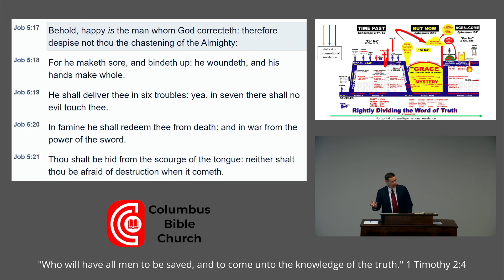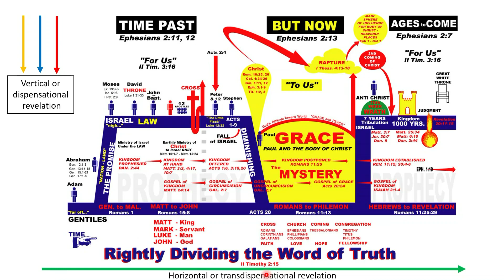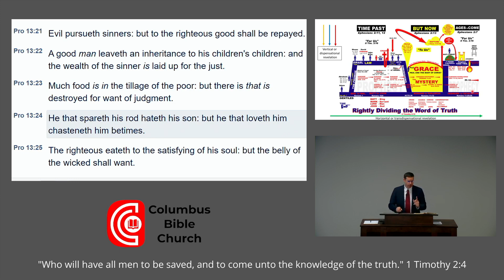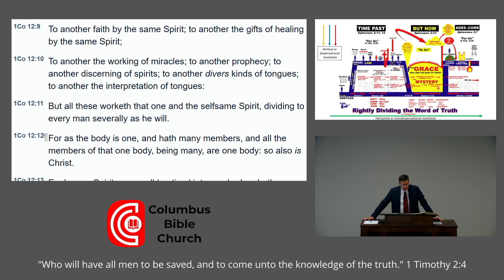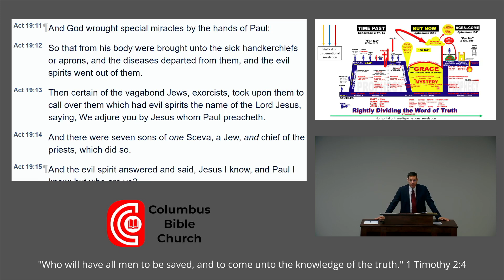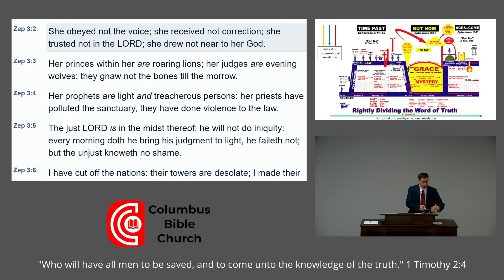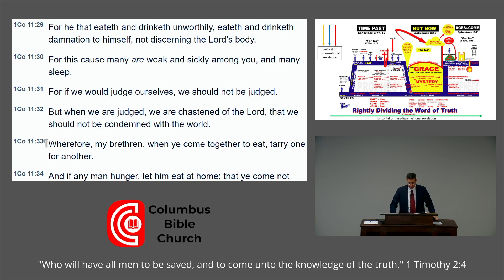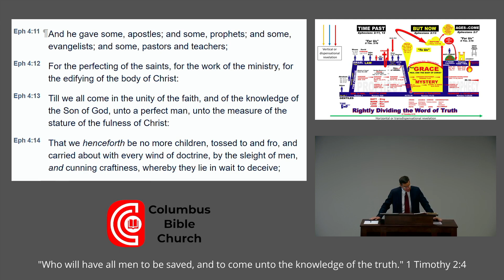Does God Chasten Believers During The Dispensation Of Grace? - Pastor David Reid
Pastor David Reid of Columbus Bible Church